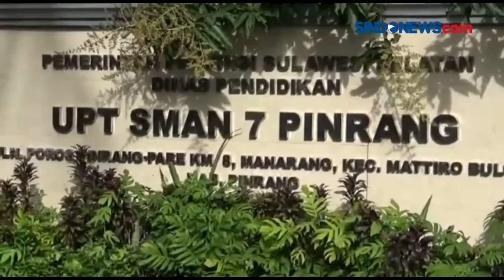Viral, Parkiran Motor Siswa SMA seperti Show Room di Pinrang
Inilah penampakan parkiran motor di SMAN 7 Pinrang, Sulawesi Selatan. Terlihat motor-motor terparkir dengan rapi dan diatur sesuai warna dan jenisnya. Ide membuat parkiran itu untuk memudahkan siswa mencari motornya. Pihak sekolah juga membuat aturan two in one atau satu motor untuk dua siswa.

Kontributor : Erwin Eka Pratama

perkiran viral, sman pinrang, show room